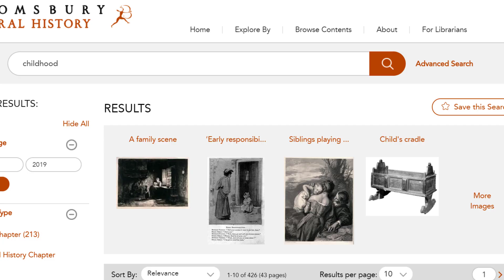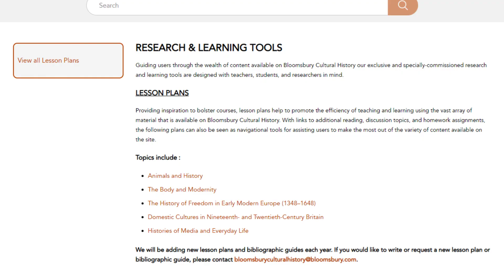Introducing Bloomsbury Cultural History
Bloomsbury Cultural History is a fantastic digital resource that grants exclusive online access to the renowned Cultural Histories series allowing students and researchers to engage with culture throughout the ages.